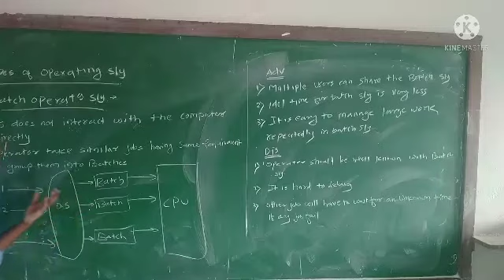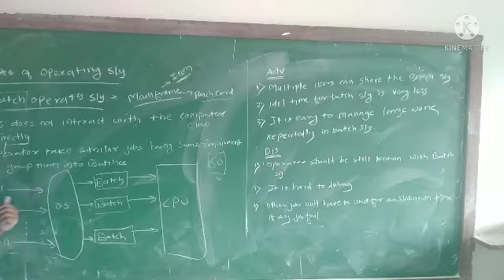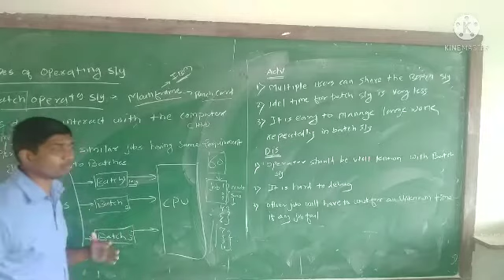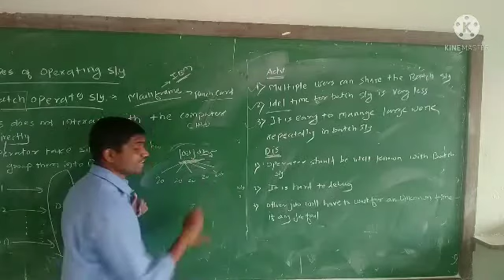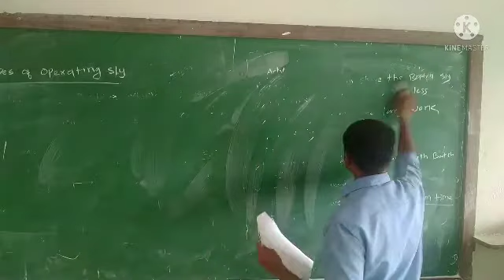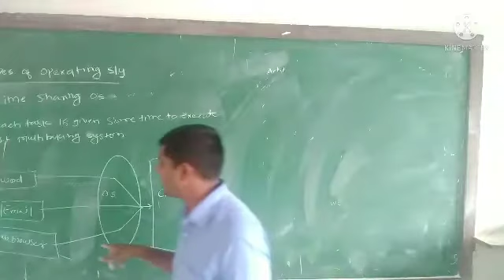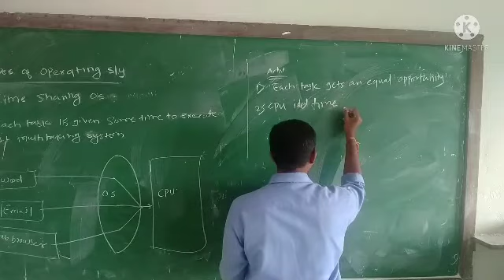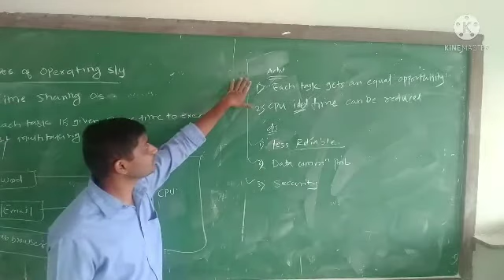OSY UNIT L4